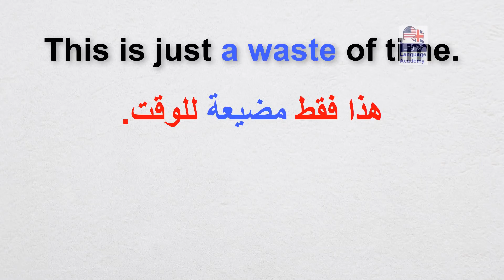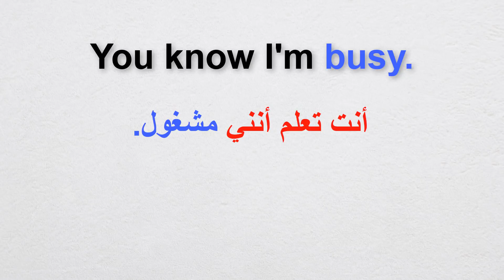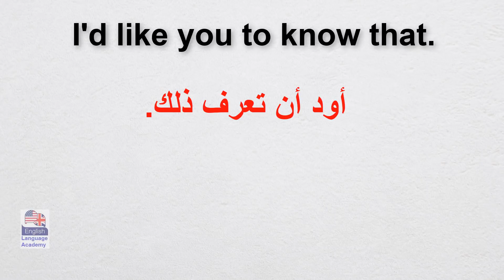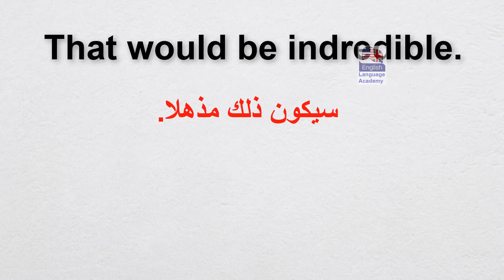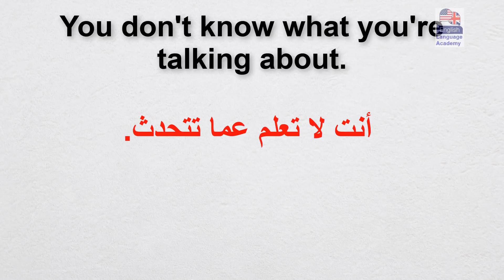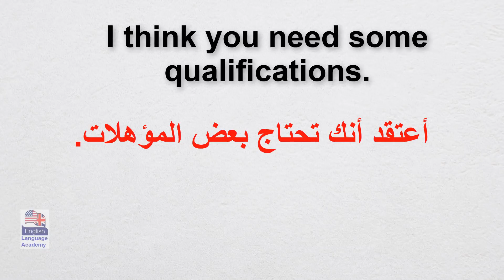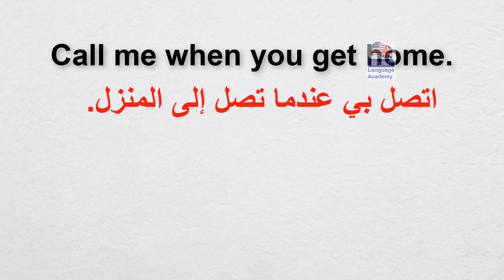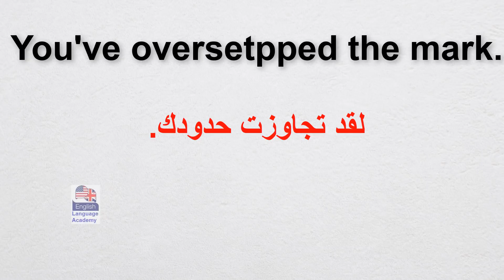25 جملة وشائعة ومهمة في اللغة الانجليزية.